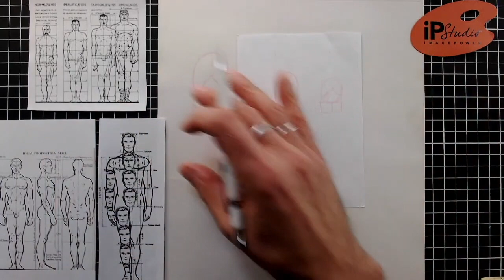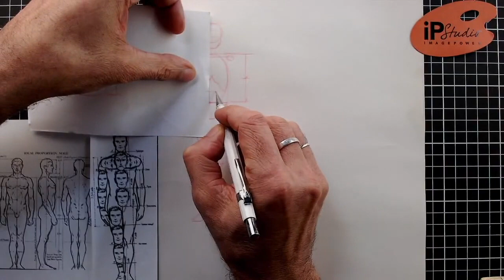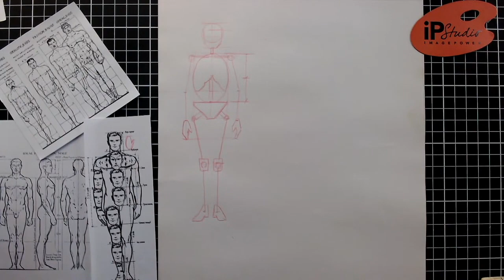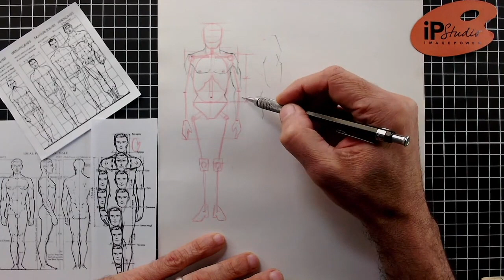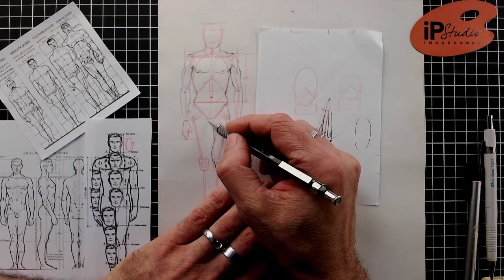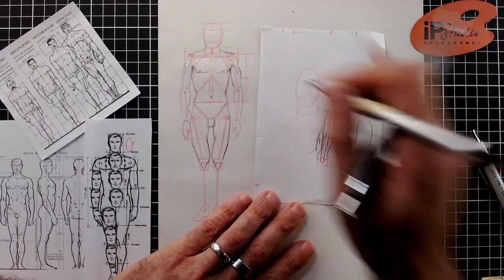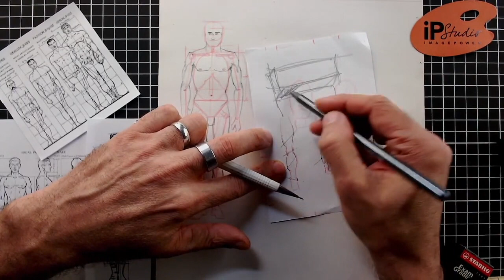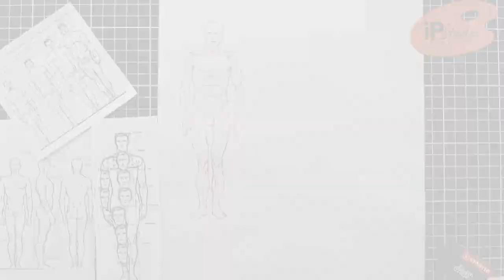Como desenhar corpo masculino - Proporções humanas (parte 1)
Neste vídeo mostramos a primeira parte de uma Live que o professor Ivan Rossé fez para ensinar as proporções do corpo masculino. Assista e aprenda!

Tem um desenho legal? Mande o original e a cópia para o professor te avaliar, em nosso

* PARTICIPE DO DISCORD
Venha interagir no Discord dos Artistas e chame os seus amigos para interagir em tempo real com a galera e compartilhar a sua arte e suas experiências todos os dias!

Lembre-se de clicar no sininho e deixar um comentário pra gente saber o que você quer ver nas próximas lives! ;)